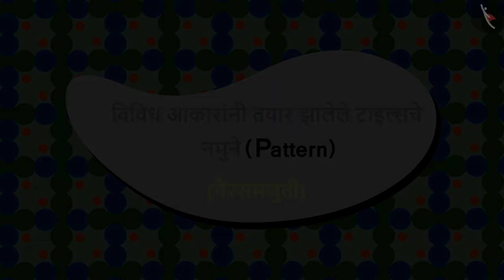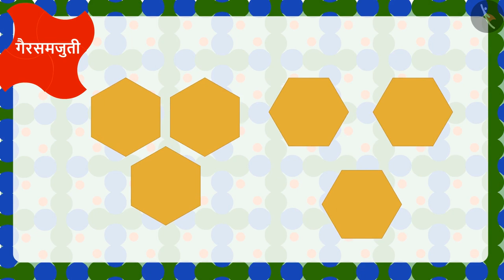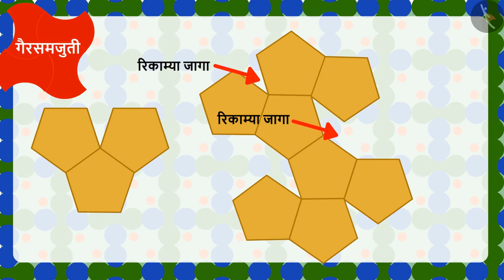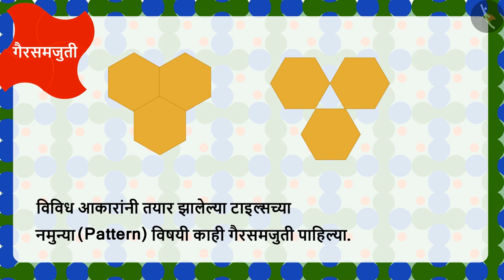फरश्यांची जुळणी|Part 3/3|Tiling|Marathi|Class 3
फरश्यांची जुळणी|Part 3/3|Tiling|Marathi|Class 3 | आकृतिबंध | कक्षा 3 | NCERT | आकार आणि नक्षी

Tiling using different shapes | Patterns | Grade 3 | NCERT | Shapes and Design

Welcome to part 3 of Tiling using different shapes. In this video, we will discuss various misconceptions and/or common errors related to Tiling using different shapes.